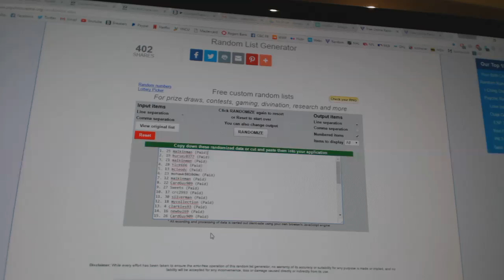C&C #6531 Multi Random